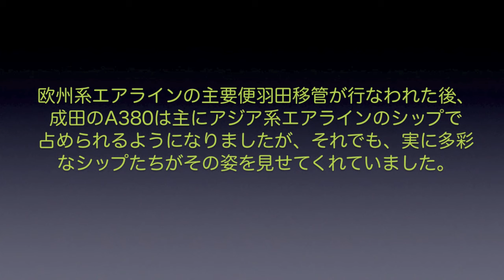【成田空港】あのころ、まだサンパチは元気だった！コロナ寸前の2019年、元気に飛び交っていたエアバスA380の雄姿を振り返る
”FLYING HONU”3号機デビューとホノルル線のA380ダブルデイリー運航開始という非常に嬉しい出来事に合わせる形で、先日、成田のA380について動画を1本上げさせていただきましたが、やはり「大きい」というのは何にも勝る魅力であったからでございましょうか、本当に多くの皆様に動画をご覧いただき、ご評価をいただくことができました。心より御礼申し上げます。
で、その動画をご覧いただいた方のうち何人かの方より、X（旧Twitter）アカウントの方に「コロナ以前のA380の様子をもっと見てみたい」という趣旨のメッセージをいただきました。特に、成田では実に儚い存在でもあったマレーシアのA380に関するご要望が多かったように思います。確かに、FCバルセロナのチャーター機として成田に初めてその姿を見せてくれたのを契機に、それ以降、多客機の定番充当機材になりかけていた矢先のコロナ襲来、早期強制退役・・・という状況でしたから、特にこの6機のサンパチたちに対しては、とても懐かしく、しかしとても残念に思われる方も少なくなかったのでございましょう。
そこで今回は、そうした方々のご要望にお応えさせていただく形で、コロナ直前の時期でもあった2019年に撮影した映像素材の中から、A380を撮影したものをピックアップし、前回の動画の”補遺”的なものとして1本作らせていただくことにしました。ご要望の高かったマレーシアA380はもちろんのこと、タイのA380やエミレーツのスペマA380などにつきましても併せて収録してございます。これらの中には、今となっては「もはや見ようにも見ることのできないシップたち」がいるのも事実ですし、それこそがまさに”どうしようもない現実”でもあるのですが、年末のひと時、この大きなお嬢様たちが繰り広げていた”あのころの雄姿”をご覧下さりますれば幸いでございます。